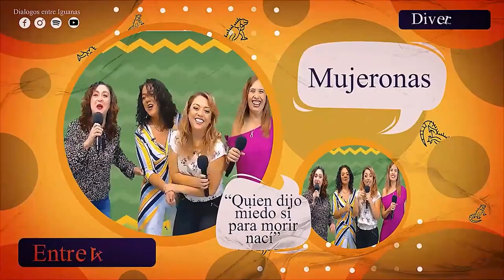Las metas, las miras, se alcanzan con la experiencia.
Las metas, las miras, se alcanzan con la experiencia. Pareciera sencillo, pero gobernar tiene sus aristas. Vamos a descubrir “El ser humano detrás del cargo público” con nuestro invitado el Presidente Municipal de Celaya Javier Mendoza Marquéz en el capítulo de hoy de Diálogos entre Iguanas 🦎 🦎 🦎.